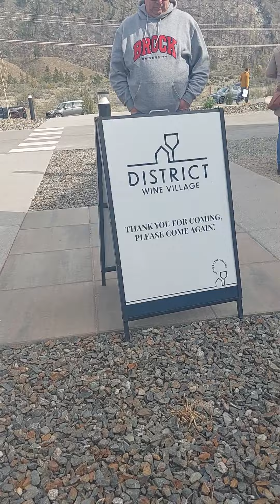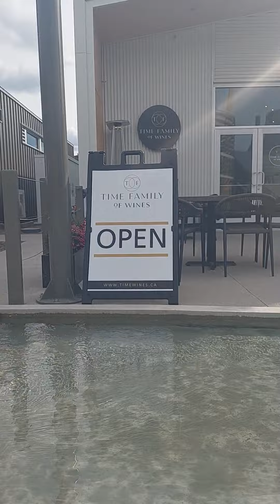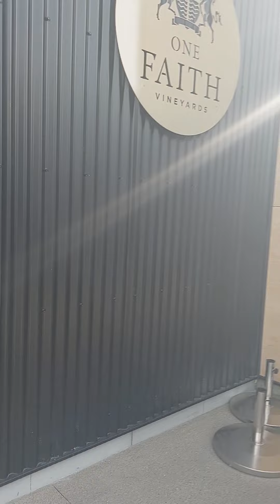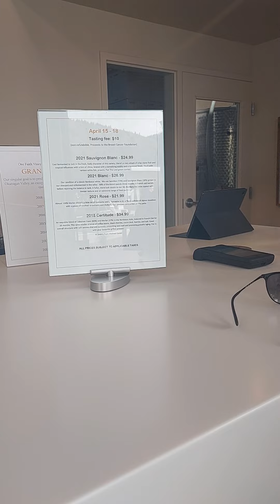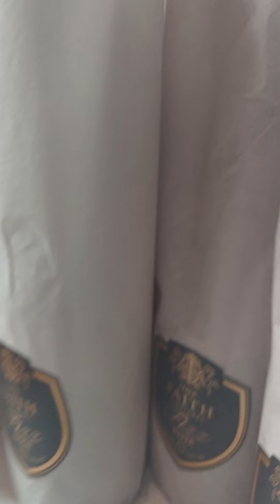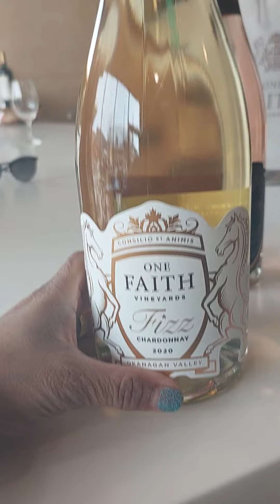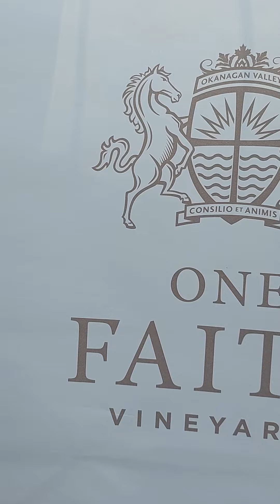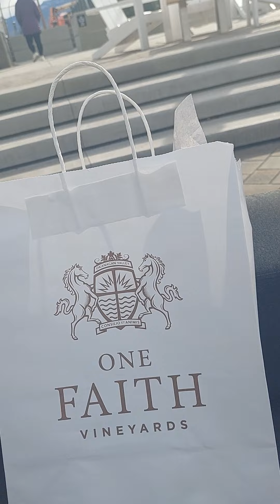The Kasingles went to Osoyoos,BC. By Emma Diokno Muir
Winery 🍷 Tour..Osoyoos,BC